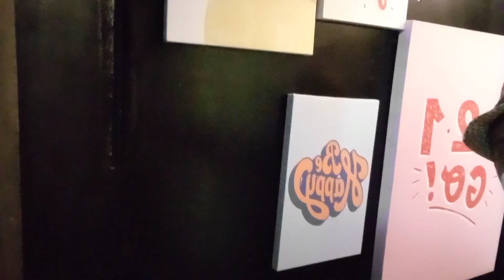Rumaket Ako Sa Salt And Light Studio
Birthday Concert Ng Aking friend. na si Michaella Torres dahil sa ginawang birthday concert nya directed by Mon Roco Sana magustuhan Nyo